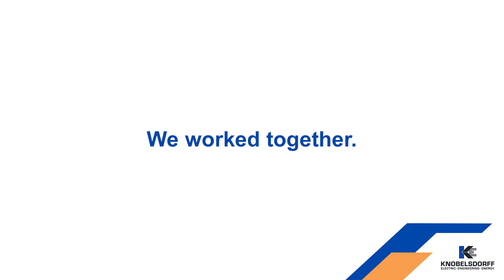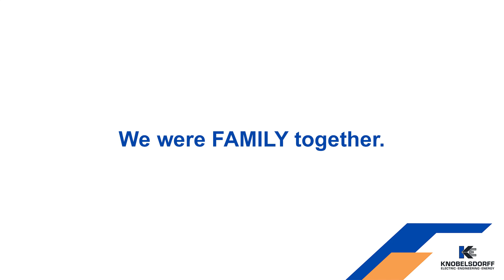Knobelsdorff Annual Summit Wrap Up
Knobelsdorff takes training serioulsy. Every year, Knobesldorff invites all employees to attend a week-long training and leadership summit. Training included:
- OSHA Compliance
- Lockout Tagout
- Arc Flash / Arc Blast Protection
- Fall Protection
- Confined Space
- GHS / HAZCOM
- Competent Person
- Forklift-Telehandler Certification